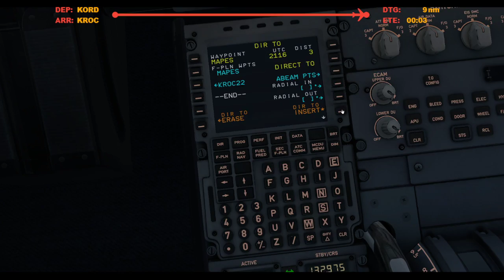Landing in Rochester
Broadcasted live on Twitch on February 10, 2022 -- Watch live

KROC. Runway 22.